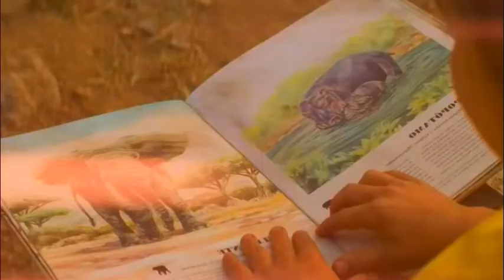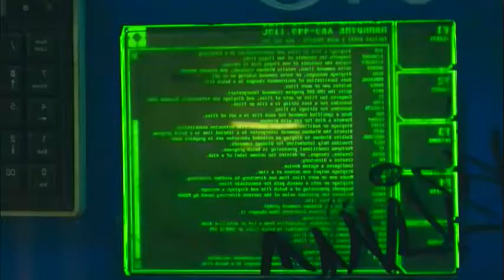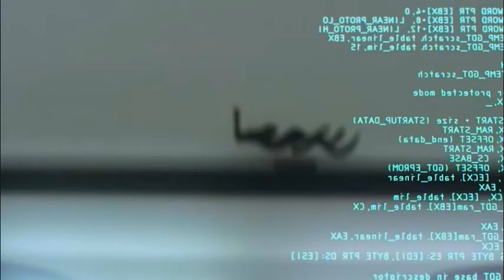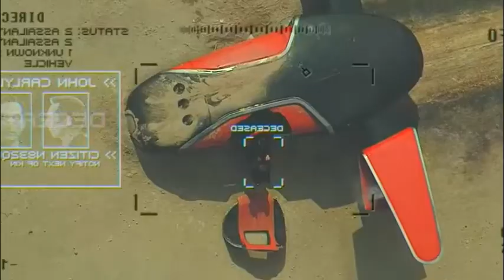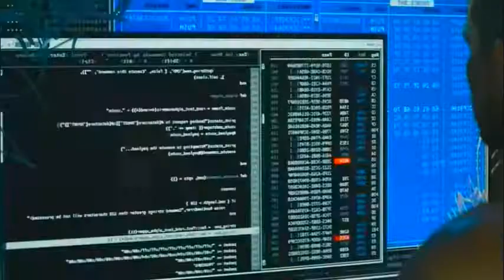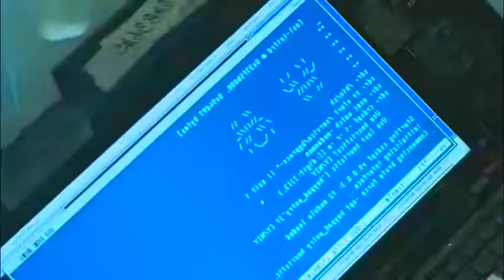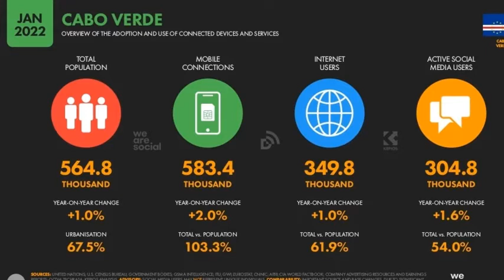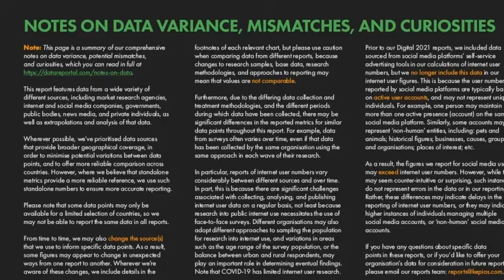Best Action Movie Full with English Sub 2022 | Hollywood Full Movie 2022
hollywood blockbuster movies dubbed in hindi full movie 2022 new,
best hollywood movies 2022 full movie in hindi hd,
hollywood comedy movies 2022,
hollywood cartoon full movie in hindi 2022,
hollywood movies dubbed in hindi full movie 2022 new comedy,
hollywood movie 2022 danger,
hollywood action full movie hindi dubbed 2022,
hollywood movie tamil dubbed full movie 2022,
hollywood movies 2022 full movie hindi dubbed hd new,
hollywood movies telugu dubbed full movie 2022,
hollywood movies 2022 full movie in hindi dubbed new releases,
hollywood movie 2022 english,
hollywood movies 2022 full movie english,
english hollywood movies 2022 full movie hindi dubbed,
new film hollywood 2022 full movie hindi,
film hollywood terbaru 2022 full movie sub indo,
hollywood movie full hd 2022 ka,
new hollywood full movie hindi 2022,
hollywood movie 2022 hindi dubbed,
hollywood movie 2022 hindi,
hollywood movie 2022 in hindi,
hollywood movie 2022 in hindi dubbed,
hollywood movie 2022 in tamil,
hollywood movies 2022 full movie in hindi,
hollywood movies 2022 full movie in hindi hd,
hollywood movies 2022 full movie in hindi dubbed,
hollywood full movie in tamil 2022,
hollywood movie 2022 january,
hollywood movie 2022 janwar,
hollywood movie 2022 justice league,
hollywood movie 2022 ka,
2022 ka hollywood movie hindi mein,
hollywood movie 2022 ka trailer,
hollywood movie 2022 khatarnak,
hollywood movie 2022 ka khatarnak,
hollywood movie 2022 ki full hd,
hollywood movie 2022 ki new hindi mein,
2022 hollywood movies list,
hollywood movies dubbed in hindi full movie 2022 new latest,
latest hollywood movies 2022 full movie in hindi dubbed hd,
hollywood hindi dubbed movies 2022 full movie new release,
hollywood movie 2022 south,
hollywood movie 2022 trailer,
hollywood movie 2022 tamil,
hollywood movie 2022 tsunami,
hollywood zombie movies dubbed in hindi full movie 2022 new,
hollywood movies 2022 full movie in hindi hd 1080p latest new